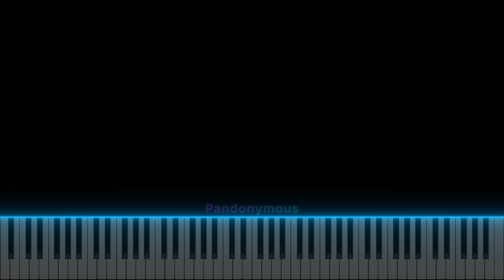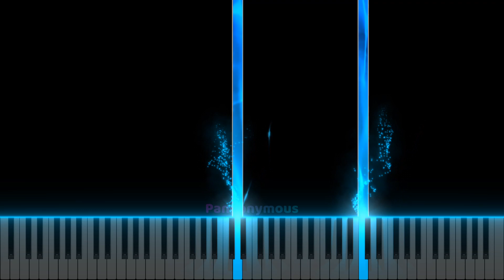Suzume - Full Main Theme (Suzume no Tojimari) - PIANO COVER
audio and video by me